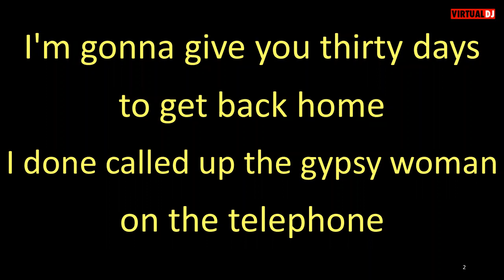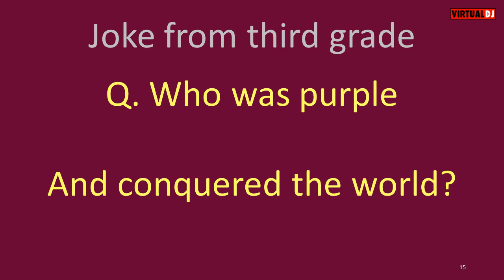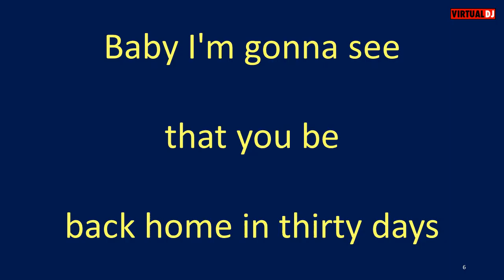Chuck Berry Thirty Days karaoke